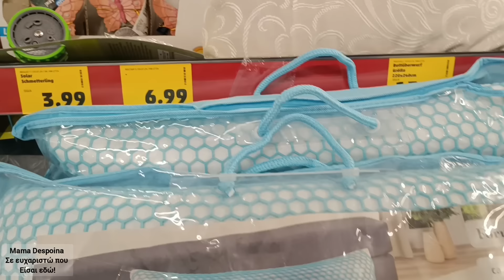οσπρια!βρηκα μαξιλάριαmy life in#germany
Γεια σου και καλώς ήρθες στο κανάλι μου αν σου αρέσουν τέτοια βίντεο κάνε μία εγγραφή πάτα και το καμπανάκι🔔 να μην χάνεις κανένα βίντεο μου και ένα like 👍να μεγαλώσει η όμορφη διαδικτυακή παρεούλα!!!.

θα χαρώ να σχολιάσεις σε κάθε βίντεό μου και να τα πούμε!!!

ευχαριστώ για την παρακολούθηση και την στήριξή σου!😍